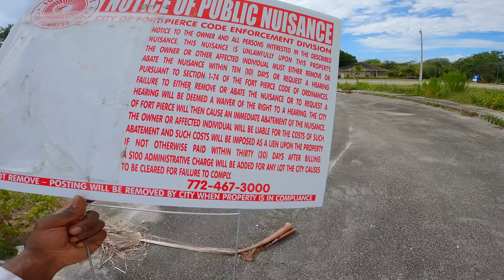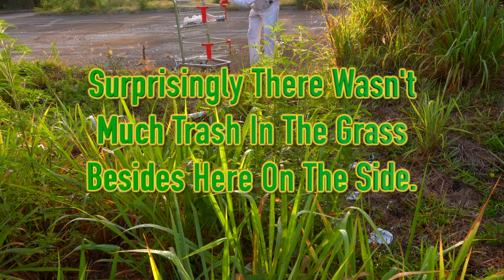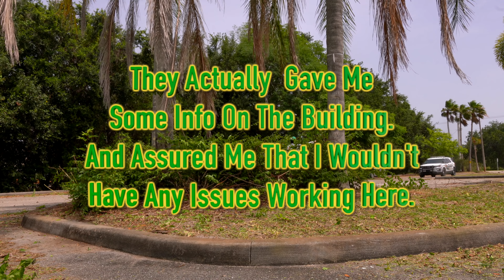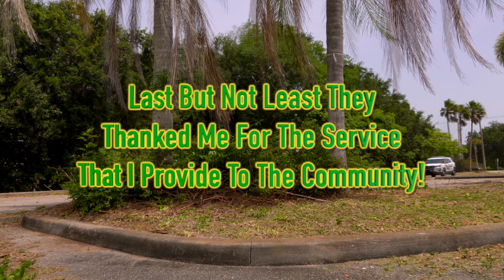Local Cops Thanked Me For This FREE YARD TRANSFORMATION AT A OVERGROWN & ABANDONED CANCER Center!!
Lovely People This One Was Crazy And As I Write This Im Still Not Finished With The Makeover!! This has been one crazy week full of FUN and HARD WORK! And when I say fun I mean it! So if you all watched my last video I promised the local kids in the neighborhood that I would be back to cut the other side of the curb. Well guess what? The city go to it before me and that alone makes me feel like I’m making a difference in the community! I really wanted to clean up that curb but its serves me well knowing that the city is doing their job. So since I couldn’t provide services to that part of the neighborhood I didn’t want to waste too much time driving around and looking for a replacement property for today’s premiere. With my back against the wall I had to push forward and clean this property up! I intended on cutting this property next week but todays a good day as well lol. I just didn’t expect for it to take this long but I didn’t want to have you all sit through a 2hour long video so we are going to split it up into two parts. Part 1 today and you’ll be getting Part 2 to this video early Next Sunday. So 2 videos will be released next Sunday! Early in the AM the part 2 of this video will be released and later on Sunday Evening Ill have a brand new premiere for you all to enjoy! You all deserve it! I truly enjoy bringing these premieres to you all while chatting with you! I don’t expect for any of you to be up early but if you are ill be waiting to speak with you! So during this video the Cops pulled up to this abandoned property to see what I was doing. I wasn’t nervous,I have a non profit organization providing community service so no matter what or who approaches me I am confident and I know how to speak to people to educate them on my mission. They listened to what I had to say and thanked me for my service. This was great because it gave me a peace of mind being on private property! So I hope you all enjoy this one and Ill be in the chat ready to speak with you!

MAKE SURE TO FOLLOW AL AND AP ON INSTAGRAM @ALBLADEZ & @CLEANTHECITYINC FOR EXCLUSIVE CONTENT!

If you're interested in buying  Merch Al has a personal merch line connected to his YouTube account.

The non profit is days away from being ACTIVE! And I have some special “things” for those who plan on donating to the non profit. Even though everything given to my non profit will be for a great cause I cannot leave any of you empty handed. So the option to donate will be available and also an option for becoming a MEMBER OF MY CREW! All will receive a free gift for donating any amount, but if you decide to become a member for a small monthly fee, I will be providing you with some goodies! I can’t say much but more will be revealed in time. If you are interested in donating to the Clean The City Non Profit Organization please email . Please include in the email description or subject if you would like to be a donor or a member of the crew so that I may direct the specific details and information for your needs. I will be adding you all to my personal email list to keep you updated on the non profit organization status and future events!

MUSIC
♪ Biscuit (Prod. by Lukrembo)

Kindly Keep Supporting Us for more content like this,

| Secret Store 1912 Official |